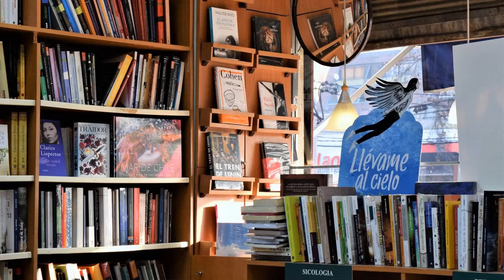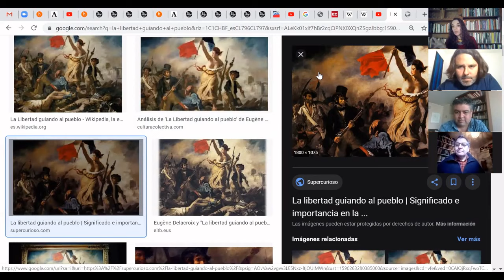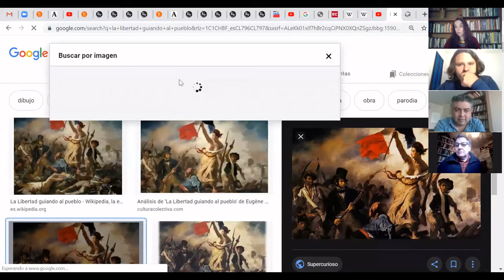La República de las Letras: “Los Miserables” de Victor Hugo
Nos encontramos con este portento literario: Los Miserables de Víctor Hugo. Antonella Estévez, Patricio López, Alberto Mayol y Omar Sarrás se dedicaron a comentar la última parte y la lucha del pueblo, de Javert y Jean Veljan.